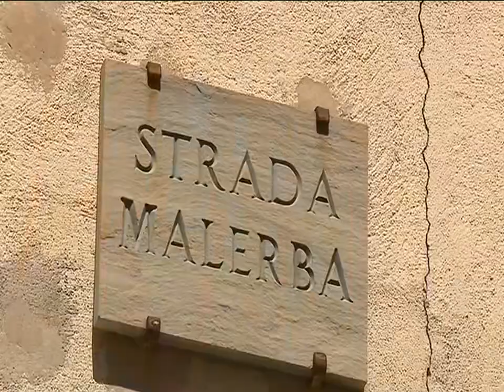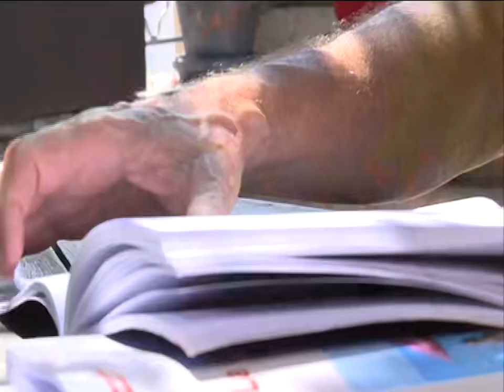Coronavirus en Corse : les guides-conférenciers s'inquiètent pour leur avenir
Les guides-conférenciers la Corse en compte 85 diplomés. Avec la pandémie de coronavirus, ces professionnels se retrouvent sans activité et leurs perspectives sont toujours aussi maussades. Certains d'entre eux ont déjà entamé une reconversion professionnelle.

Intervenants - Concetta Moscato-Laguardia, Présidente de la fédération des guides diplômés de Corse ; Chadia Farhan, Guide-conférencière ; Jean-Marie Furt, Directeur de l'Ecole universitaire de management et d'économie (Université de Corse).
Equipe - Camille Wormser ; Flora Battesti ; Jean-Jérôme Delsol.